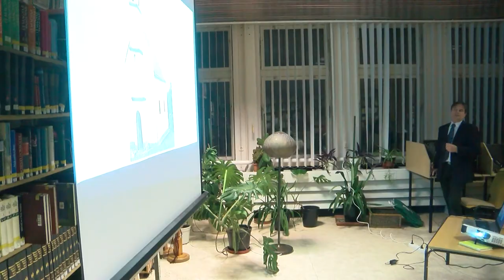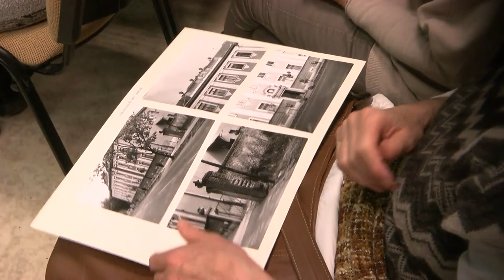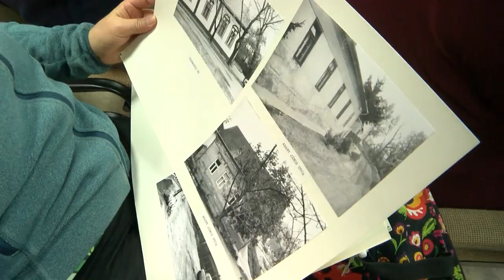Kiállítás - Emlékszilánkok képekben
40 éve avatták várossá Tamásit. Ebből az alkalomból indult el egy rendezvénysorozat ,amelynek első részét a Könnyű László könyvtárban rendezték Emlékszilánkok képekben címmel.